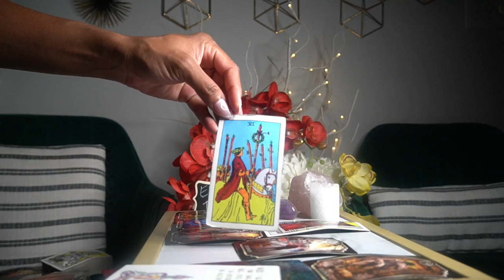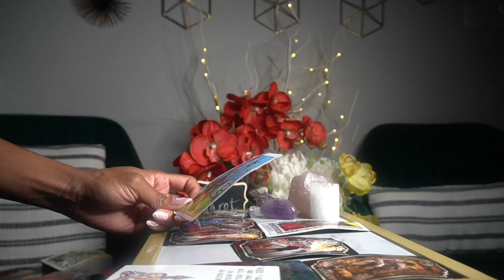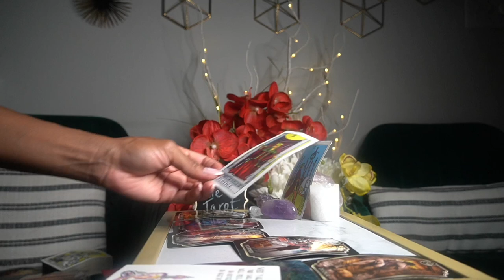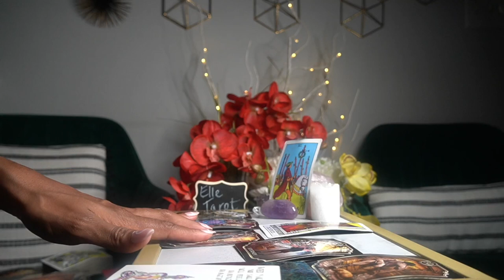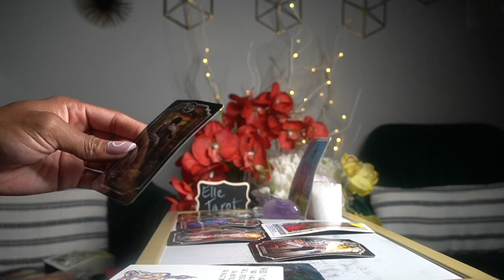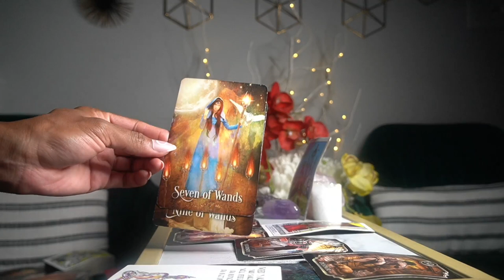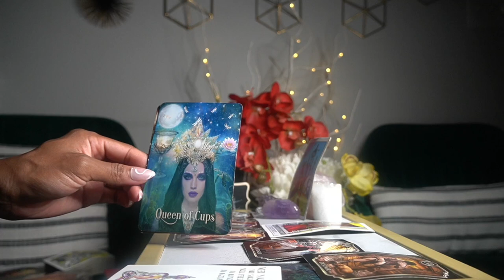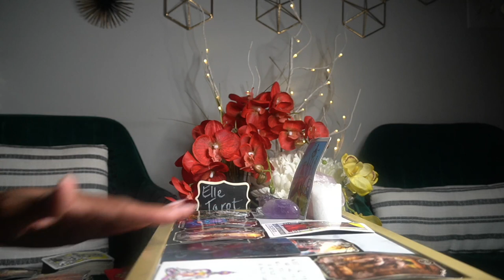LEO AUG '21 ALL EYES ON YOU! YOU ARE WINNING!